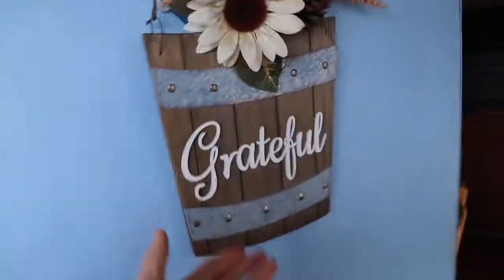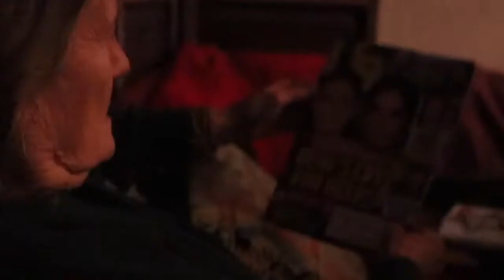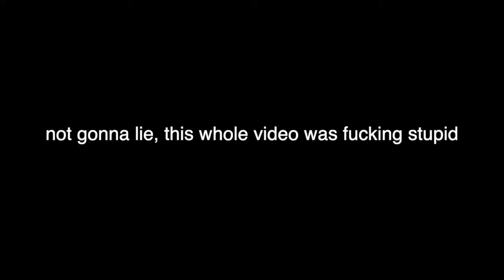SHE DOESN'T WANT PLASTIC SURGERY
Get an insiders perspective of the crazy life of living with your Grandma! It's been about a month living here and things are CRAZY. I am greatful to have this experience though. Watch us make matzo balls! According to my Grandmother, all the balls are harvested from gladiator men.